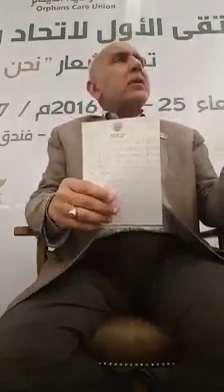كلمتى فى الملتقى الأول لاتحاد جمعيات رعاية اليتيم.